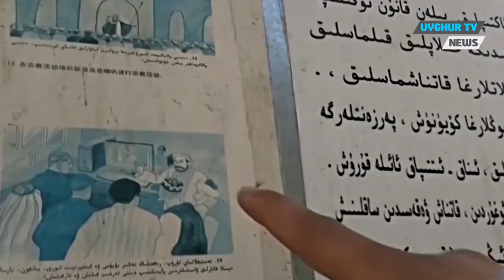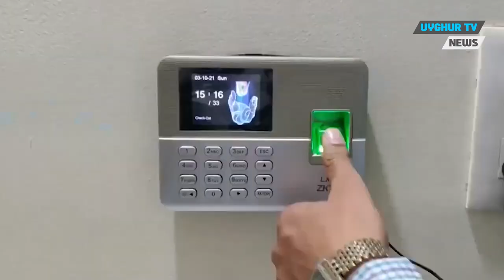17 4 2024 Çin, İran meşru müdafaa hakkını kullandı